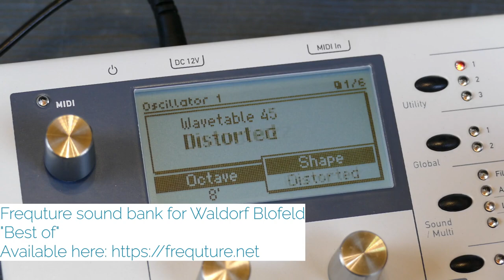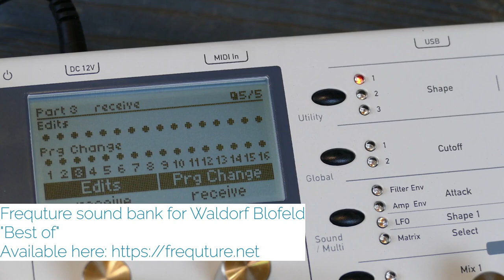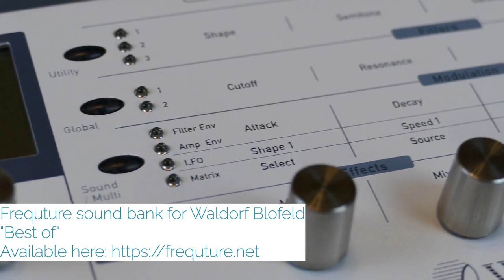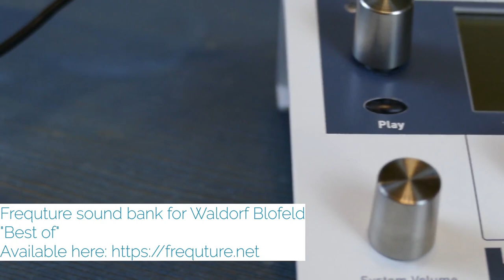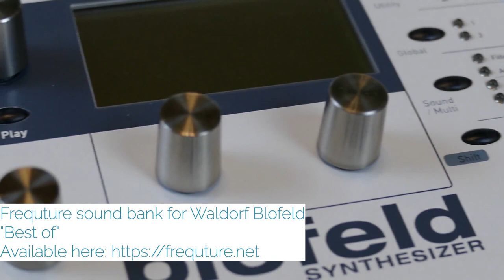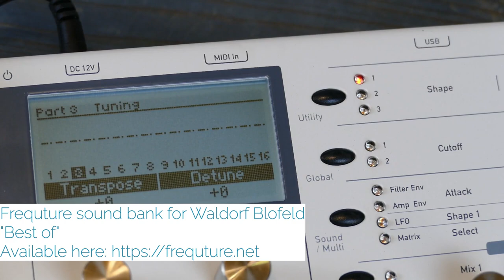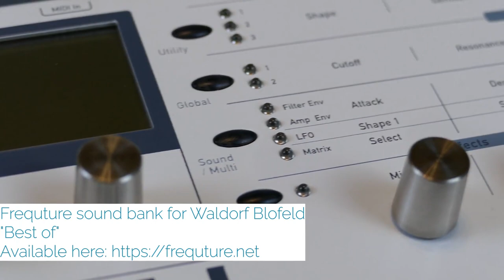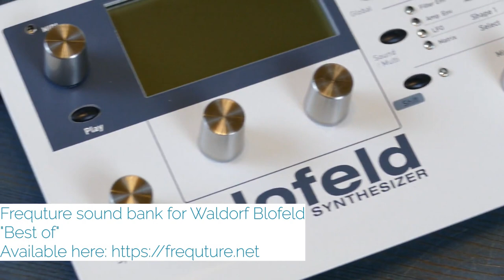[Frequture] Demo: Patch Bank 1 "Best of" for Blofeld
Now available in the EU!

All 128 patches from the Frequture patch bank "Best of" for the Waldorf Blofeld synthesizer.

Copyright: Frequture UG (haftungsbeschränkt) 2020